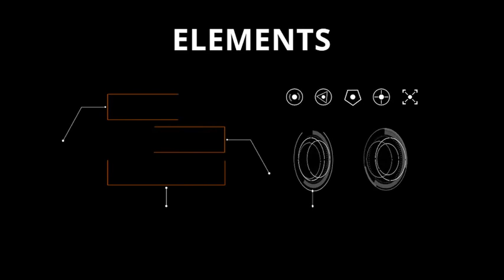World Map Kit ★ After Effects Template ★ AE Templates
Main Features:

- 3D Lines
- 2D Lines
- Individual Color Selection
- Ring Charts
- Change Colors